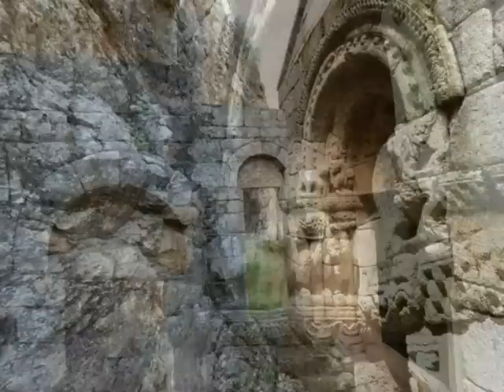337. TABUAÇO.wmv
fotolog